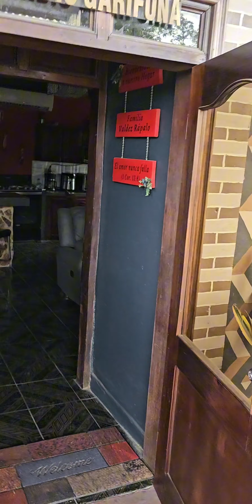Regalo de Aniversario para mi esposa